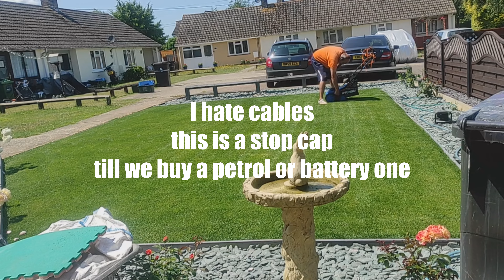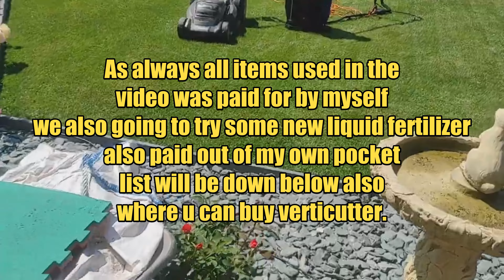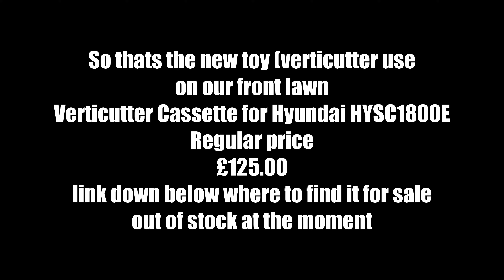29.06.23 cut & verticut lawn lawncare Verticutter cassette for Hyundai HYSC1800E link below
We bought a Verticutter cassette for Hyundai
link here sold out at the moment mark joyce makes them also YouTube channel below
Out of our own pocket

he's YouTube channel also on Facebook groups

   • Beat Thatch and Get Denser Healthier ...

we also got some new products liquid fertilisers to try out paid out of our own pocket video coming soon on that soon
Smash the like button and leave a comment below we will reply to all comments in the first 3 days of the video release and reply within 7 days of comment after that..

of the guy sells them
also link in the comments and link to the group hes in

8 day old grass seed barenbrug rpr sport grass seed

We are just a normal person love looking after our lawn.

Barenbrug-Sports-Grass-Seed/RPR-Sport  bag

Another video cutting the lawn we do a daily cut without the bag on 6 days a week and 1 day a week we bag the grass clippings to make grass tea that will be used to water the garden once a week

fleece we used

fleece we used
American Dark Green Lawn Seed 10kg

wetting agent we using
Prestige Super Lawn Wetting Agent (Soil Booster and Turf Stress Prevention)

Selections Rolling Garden Lawn Compost Top-Dressing Spreader (70 Litre Capacity)

Nortembio Agro Cane Molasses 7 Kg. 100% Natural. Promotes The Growth of Crops. Universal Use. Unsulphured

Genevieve Battery Powered Sprayer - 5L Plant Sprayer for Yard,Garden Liquid Sprayer with Telescopic Wand, 2 Spray Nozzles and Adjustable Shoulder Strap for Yard Lawn Plants
smaller lute
RPR

Strong as iron